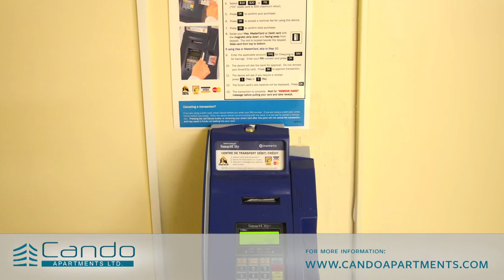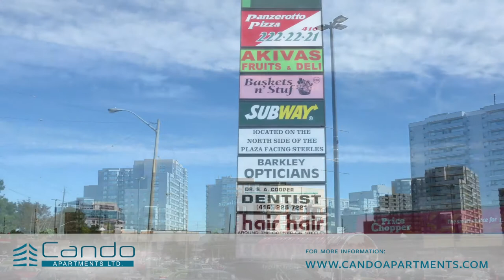6161 & 6171 Bathurst Street